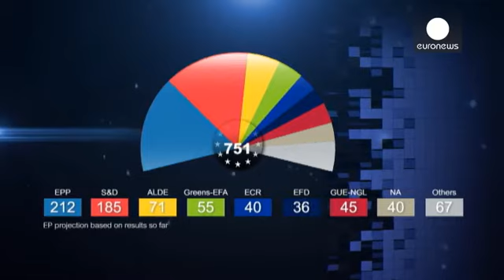Junker: sono il legittimo candidato alla Commissione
Il partito popolare resta in testa anche se si riduce lo scarto con i socialdemocratici.

Stando a questa nuova proiezione, data dal parlamento europeo stamani, i popolari avrebbero 212 seggi, 61 in meno rispetto alla scorsa legislatura. I socialisti ne avrebbero 187, nove in meno.

Risultato che ha legittimato il candidato popolare a chiedere la presidenza della Commissione.

L'ex premier del Lussemburgo, nonché ex guida  dell'euro-gruppo Jean Claude Junker è politico europeo di vecchia data.